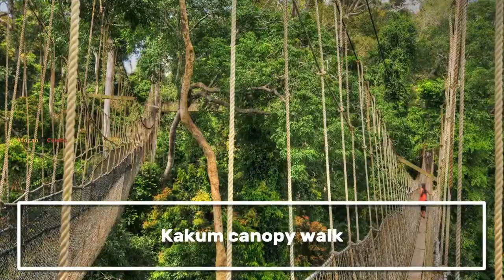Tourist Attractions In Ghana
Amazing places to visit in Ghana, Boti Waterfall, Kintampo Waterfall, Umbrella Rock, kakum canopy walk, Nzulezo Village, Cape Coast Castle, Elmina Castle

Visiting Africa soon? Why not visit Ghana